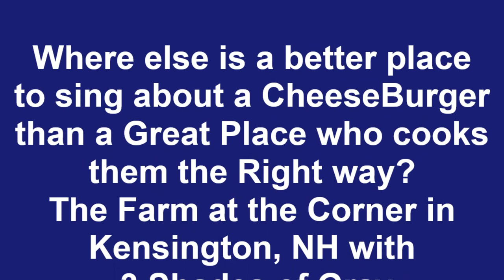CheeseBurger at The Farm in Kensington, NH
One of the songs from Saturday's gig where it as about 90 degrees outside, but it was still a great gig. Thank you Chuck and staff at The Farm at the Corner in Kensington, NH.